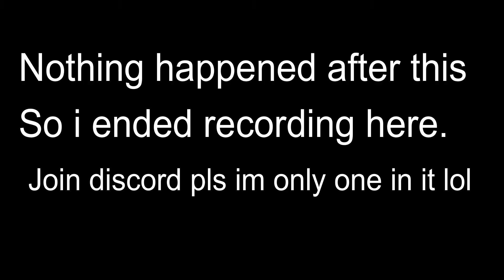Nuclear missle strike in Broken Hill Nuclear Power Station(Extremely rare) | Roblox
All the sounds are from game, the video isn't hevily edited , i only added some titles.